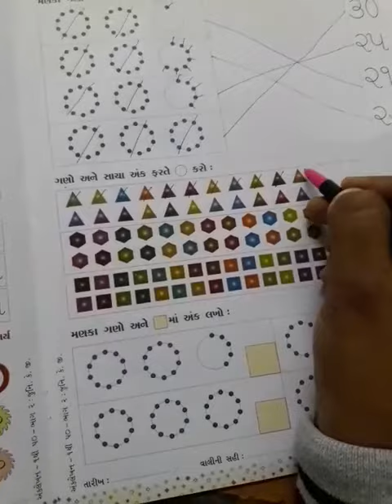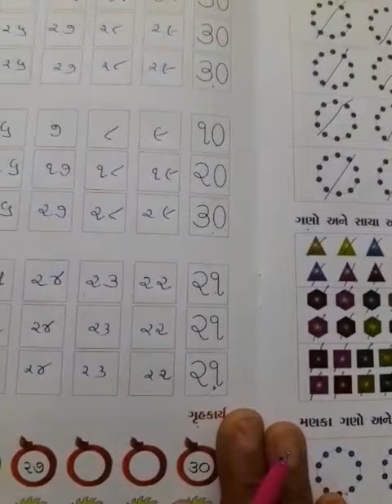શિશ 1 ગણિત ભાગ 3 Video 2021 01 11 at 9 28 35 AM